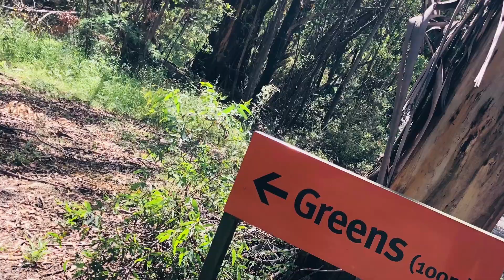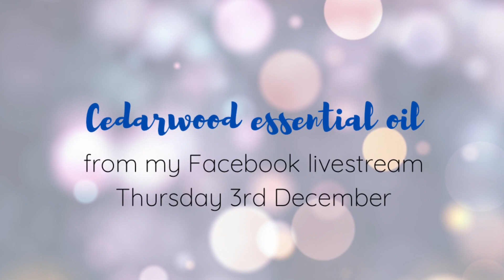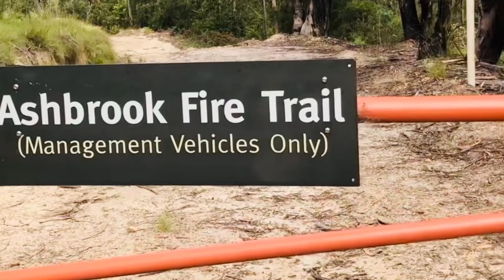December Vlog Part 1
Hiking. Cedarwood essential oil. Weekly planning.